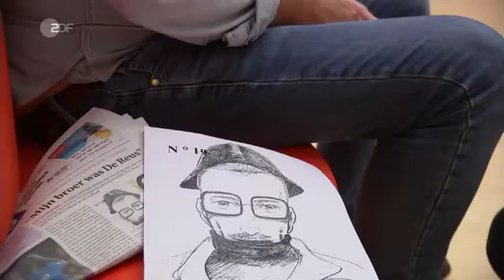Belgien: Brutale Verbrechensserie vor der Aufklärung?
ZDF heute - in Europa 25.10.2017

28 Menschen wurden getötet und hunderte verletzt, als eine Killerbande von Brabant zwischen 1982 und 1985 ihr Unwesen trieb. Sie überfielen Juwelierläden und Supermärkte, töten wahllos all jene, die ihnen im Weg standen. Untersuchungen wurden verschleppt, schnell gab es die Vermutung, dass Polizisten Teil des Komplotts waren. Jetzt rollt die belgische Justiz die Fälle wieder neu auf.